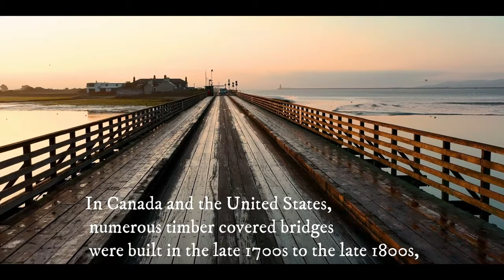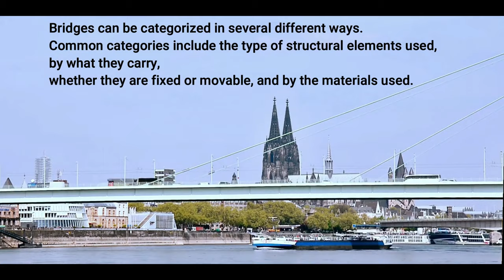BRIDE AND BRIDGES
A bridge is a structure built to span a physical obstacle, such as a body of water, valley, or road, without closing the way underneath. It is constructed for the purpose of providing passage over the obstacle, usually something that is otherwise difficult or impossible to cross. There are many different designs that each serve a particular purpose and apply to different situations. Designs of bridges vary depending on the function of the bridge, the nature of the terrain where the bridge is constructed and anchored, the material used to make it, and the funds available to build it.

Most likely the earliest bridges were fallen trees and stepping stones, while Neolithic people built boardwalk bridges across marshland. The Arkadiko Bridge dating from the 13th century BC, in the Peloponnese, in southern Greece is one of the oldest arch bridges still in existence and use.
The simplest type of bridge is stepping stones, so this may have been one of the earliest types. Neolithic people also built a form of boardwalk across marshes; examples of such bridges include the Sweet Track and the Post Track in England, approximately 6000 years old. Undoubtedly ancient peoples would also have used log bridges; that is a timber bridge that falls naturally or is intentionally felled or placed across streams. Some of the first man-made bridges with significant span were probably intentionally felled trees.

Among the oldest timber bridges is the Holzbrücke Rapperswil-Hurden crossing upper Lake Zürich in Switzerland; the prehistoric timber piles discovered to the west of the Seedamm date back to 1523 BC. The first wooden footbridge led across Lake Zürich, followed by several reconstructions at least until the late 2nd century AD when the Roman Empire built a 6-meter-wide (20 ft) wooden bridge. Between 1358 and 1360, Rudolf IV, Duke of Austria, built a 'new' wooden bridge across the lake that has been used to 1878 – measuring approximately 1,450 meters (4,760 ft) in length and 4 meters (13 ft) wide. On April 6, 2001, the reconstructed wooden footbridge was opened, being the longest wooden bridge in Switzerland.

The Arkadiko Bridge is one of four Mycenaean corbel arch bridges part of a former network of roads, designed to accommodate chariots, between the fort of Tiryns and the town of Epidauros in the Peloponnese, in southern Greece. Dating to the Greek Bronze Age (13th century BC), it is one of the oldest arch bridges still in existence and use. Several intact arched stone bridges from the Hellenistic era can be found in the Peloponnese.

The greatest bridge builders of antiquity were the ancient Romans. The Romans built arch bridges and aqueducts that could stand in conditions that would damage or destroy earlier designs. Some stand today. An example is the Alcántara Bridge, built over the river Tagus, in Spain. The Romans also used cement, which reduced the variation of strength found in natural stone.One type of cement, called pozzolana, consisted of water, lime, sand, and volcanic rock. Brick and mortar bridges were built after the Roman era, as the technology for cement was lost (then later rediscovered).

In India, the Arthashastra treatise by Kautilya mentions the construction of dams and bridges.A Mauryan bridge near Girnar was surveyed by James Princep.The bridge was swept away during a flood and later repaired by Puspagupta, the chief architect of emperor Chandragupta I. The use of stronger bridges using plaited bamboo and iron chain was visible in India by about the 4th century. A number of bridges, both for military and commercial purposes, were constructed by the Mughal administration in India.

Although large Chinese bridges of wooden construction existed at the time of the Warring States period, the oldest surviving stone bridge in China is the Zhaozhou Bridge, built from 595 to 605 AD during the Sui dynasty. This bridge is also historically significant as it is the world's oldest open-spandrel stone segmental arch bridge. European segmental arch bridges date back to at least the Alconétar Bridge (approximately 2nd century AD), while the enormous Roman era Trajan's Bridge (105 AD) featured open-spandrel segmental arches in wooden construction.

Rope bridges, a simple type of suspension bridge, were used by the Inca civilization in the Andes mountains of South America, just prior to European colonization in the 16th century.

During the 18th century, there were many innovations in the design of timber bridges by Hans Ulrich Grubenmann, Johannes Grubenmann, and others. The first book on bridge engineering was written by Hubert Gautier in 1716.

WIKIPEDIA